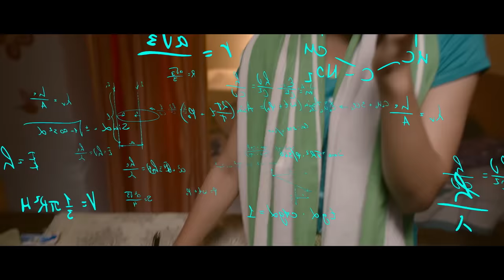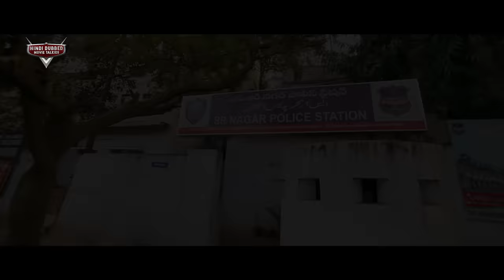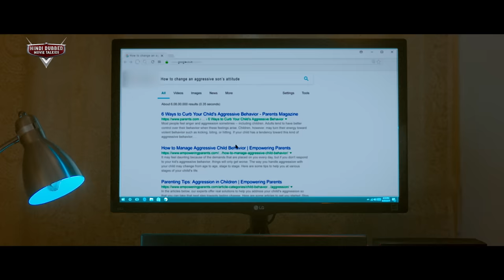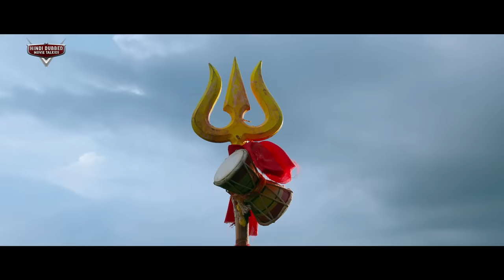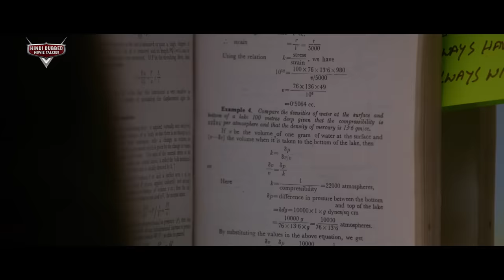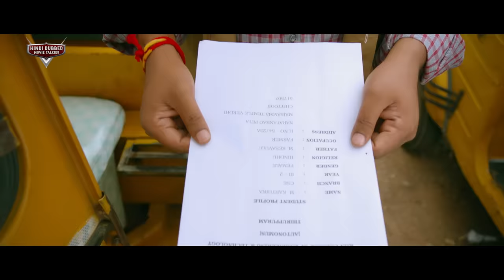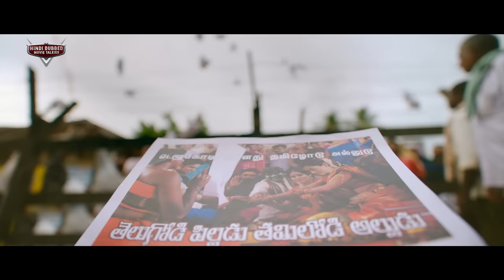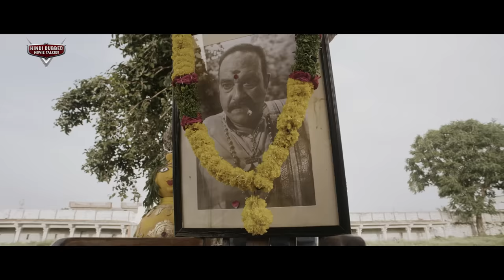Rashmika Mandanna's LOVE TEST - Superhit Hindi Dubbed Romantic Movie | Naga Shaurya | South Movie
Presenting Hindi Dubbed Full South Movie HD (हिंदी मूवी, साउथ मूवी) "LOVE TEST " Starring Naga Shaurya & Rashmika Mandanna. Exclusively on  @HindiDubbedMovieTalkies

Credits:
Directed by Venky Kudumula
Produced by Usha Mulpuri
Starring: Naga Shaurya & Rashmika Mandanna

Synopsis:
The story revolves around a village which is divided into half by Telugu and Tamil people. Hari (Naga Shaurya) gets dragged into it as he joins a college in that village. He falls for Karthika (Rashmika Mandanna). After some comedy scenes she starts to like him and soon reciprocates it. But his life takes a turn when he discovers that she is a Tamilian from this village. There on follows comedy of errors and finally a happy ending with an unexpected twist.